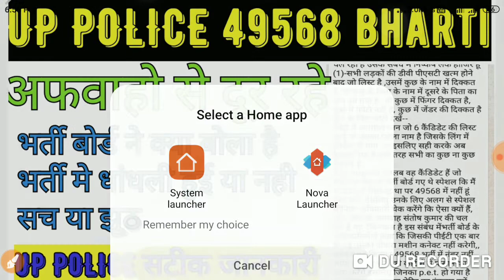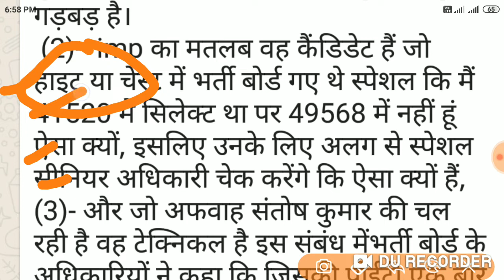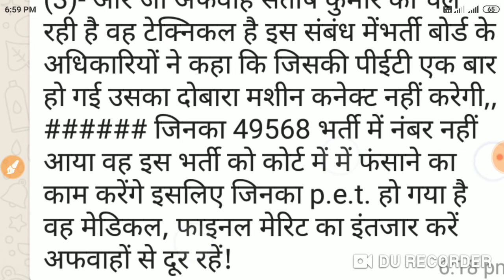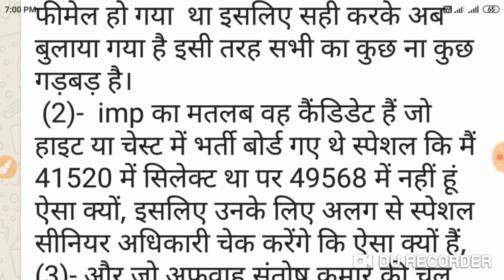UP POLICE 49568 bharti | भर्ती मे धांधली या अफवाहे | सच या झूठ | IMP अभ्यर्थी | UP POLICE NEW LIST